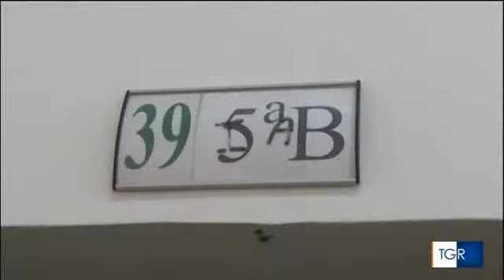interCULTuralismo & didattica TGR Campania 16 11 2018 seminario Univ.Orientale NA